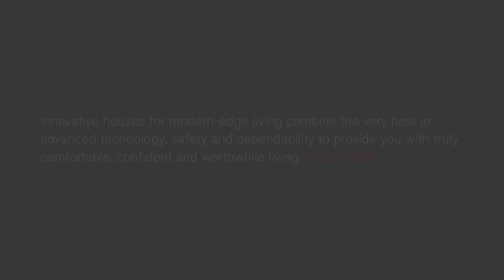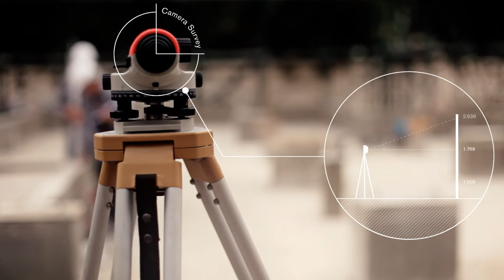Modular production line